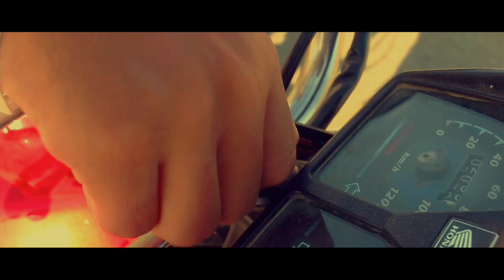Braath| New Balochi Short Film2019| Gwadarboys| MehboobRehman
We are not professionals,
We are students just like you who have a little knowledge ,,

And this Short Film Video Record by EOs Canon 100d Camera,
And Edited by KineMaster.

Directed by/ MEHBOOB REHMAN
Edited by/ MEHBOOB REHMAN
D.O.P by/ MEHBOOB REHMAN
Written by/ MEHBOOB REHMAN
CAST/ SALMAN MULLAH BAKSH
 . . . ./ TARIQ ABDUL QADIR

Plz encourage us 4 future,

Plzz support us and subscribs our channeL for more film and intertainment  .

ThanksaloT ❤